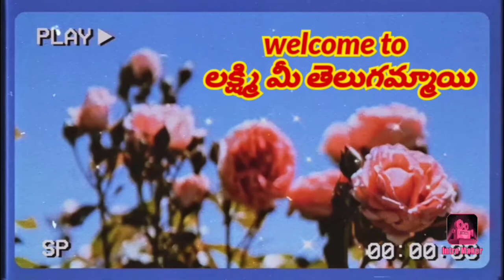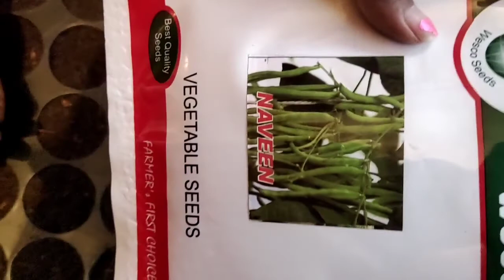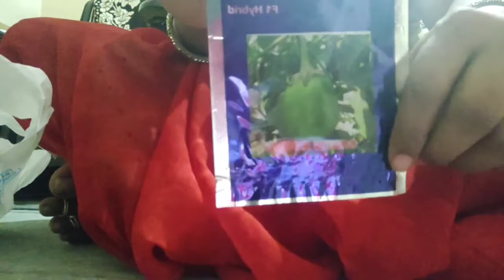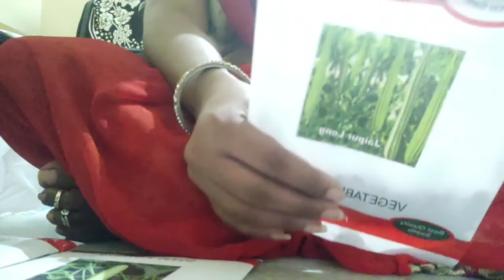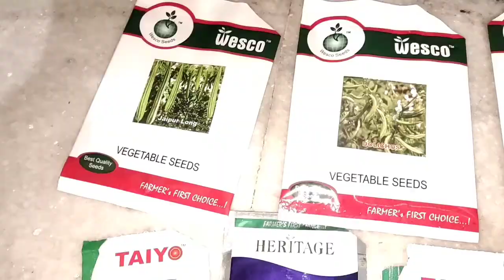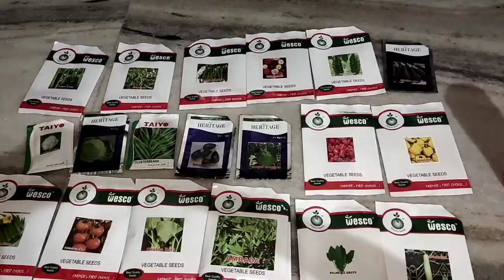||మా టెర్రస్ గార్డెన్ లో ||ఏఏ మొక్కలు ఉన్నాయి. ||ఎలా పెంచుతున్నాను.||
Vermi compost,soil,cocopeat details